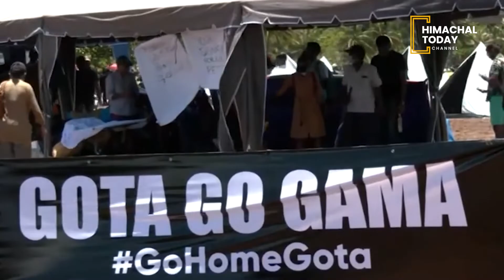श्रीलंका में गहराया आर्थिक संकट, 62 लाख श्रीलंकाई के लिए भोजन की व्यवस्था कर पाना भी मुश्किल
Economic crisis deepens in Sri Lanka- श्रीलंका में गहराया आर्थिक संकट, 62 लाख श्रीलंकाई के लिए भोजन की व्यवस्था कर पाना भी मुश्किल